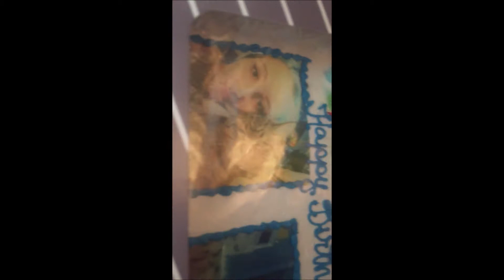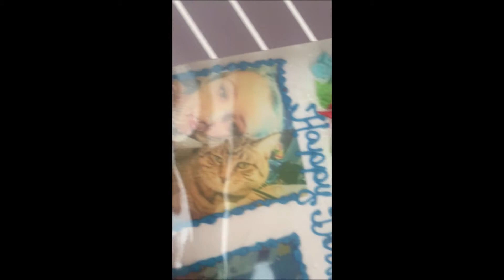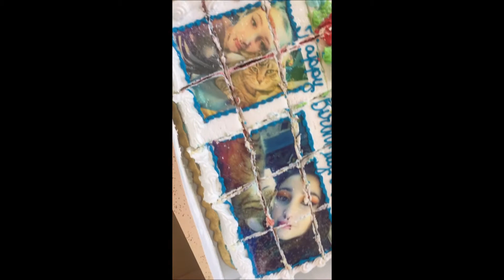19th Birthday in quarantine VLOG!